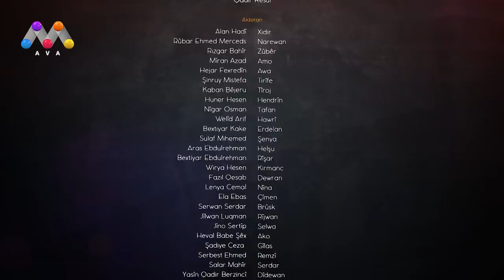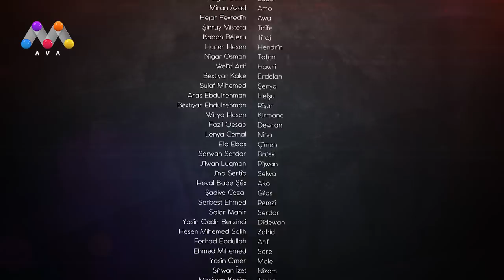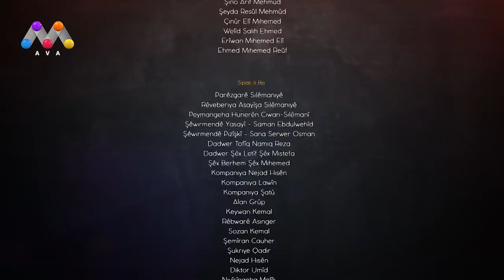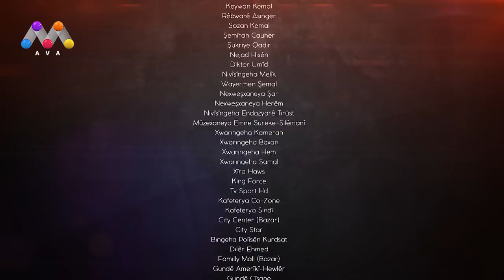Bexte Baran | Beşî 47 [HD]